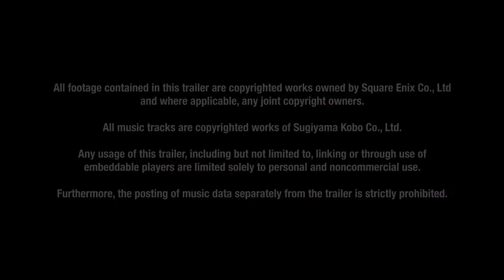Dragon Quest Builders 2 - Gameplay PlayStation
Confira 4 minutos de DragonQuestBuilders2